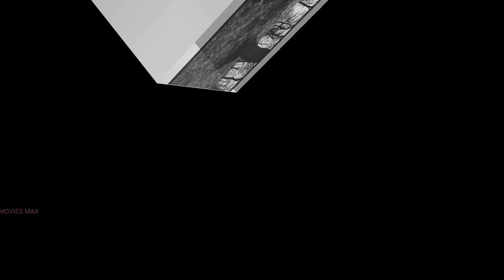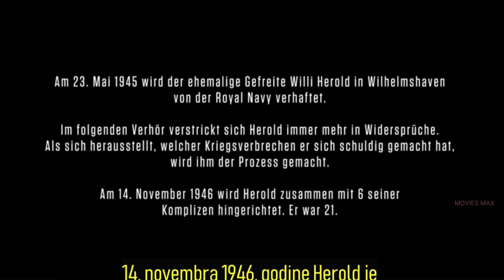जर्मन सेना को इशारो पर नचाने वाला Hitler का आदमी | The Captain Movie Explained in Hindi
In "The Captain Movie Explained in Hindi ", we have explained The Captain movie in hindi(hindi explanation). The Captain Movie was released in 2017. Hope you like this hindi explanation/movies insight of The Captain movie.

2 weeks before World War 2 ended, A soldier finds a costume of German army and behaves like he is the captain and rules over the German army for several weeks by saying that he has been sent by Hitler himself for secret mission.

Copyright Use:
Any images in this video has been used only to convey messages to the viewers. We don't plan to violate anyone's copyright.